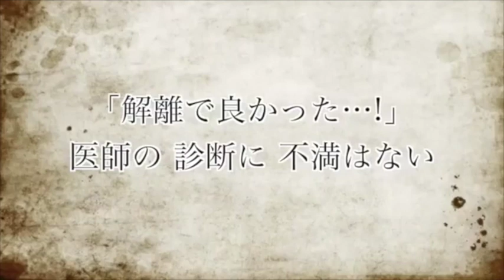自分が二重人格者であることを疑う (再UP)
2014年5月29日にUPした動画をの再UPです。(当時の再生回数20422回)。自分の人格解離を何度も疑ってみたという話です。
★人格解離研究所のホームページです。2017年中旬に引っ越しました。

【漫画でわかる人格解離】
マンガボックスに掲載しています。全話無料で読めます。

【 Hyde Channel 】
★ハイドのトークバラエティーチャンネルです。色レポ、ゲーム実況、ペットのハムスター、ピアノ演奏など、ハイドが色々なことをしています。

【twitter 人格解離研究所】
★人格解離研究所のtwitterです。人格解離に関することや、新しい解離の動画をUPしたことなどをツイートします。

★Hydeのプライベートtwitterです。